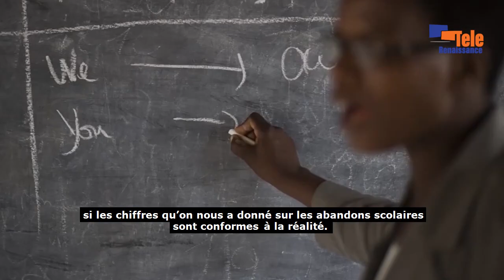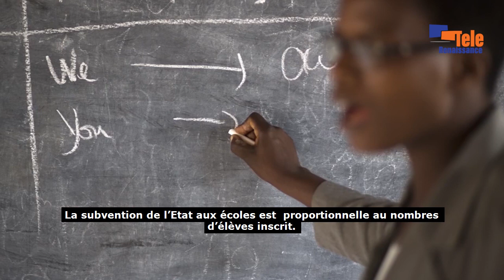Le gonflement des chiffres sur les abandons scolaires ne vise qu’à ternir l’image du pays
Il y a des directeurs d’écoles qui gonflent les chiffres sur les abandons scolaires. Cette accusation est du ministre de l’Education nationale. François Havyarimana réagissait à un rapport présenté la semaine dernière par  les responsables de l’enseignement  dans la province de Kirundo qui parlait de plus de 8 000 élèves ayant abandonné l’école depuis le début de cette année scolaire. Pour le ministre, ces directeurs ne visent qu’à  ternir l’image du pays.